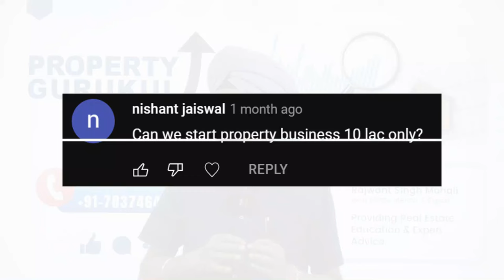Property Business in 10 Lakh Rupees? | Q&A Series | Property Gurukul #1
Can We Start Property Business in 10 Lakh Rupees? A Question and Answer Series By Rajwant Singh Mohali, Founder of Property Gurukul.

In this video, we cover a question regarding the real estate business, real estate investments with no money or less, and also provide tips to real estate agents.

इस वीडियो में, हम रियल एस्टेट व्यवसाय, बिना पैसे या कम के रियल एस्टेट निवेश के बारे में एक प्रश्न को कवर करते हैं, और रियल एस्टेट एजेंटों को टिप्स भी प्रदान करते हैं।

ਇਸ ਵੀਡੀਓ ਵਿੱਚ, ਅਸੀਂ ਰੀਅਲ ਅਸਟੇਟ ਕਾਰੋਬਾਰ, ਬਿਨਾਂ ਪੈਸੇ ਜਾਂ ਘੱਟ ਦੇ ਰੀਅਲ ਅਸਟੇਟ ਨਿਵੇਸ਼, ਅਤੇ ਰੀਅਲ ਅਸਟੇਟ ਏਜੰਟਾਂ ਨੂੰ ਸੁਝਾਅ ਵੀ ਪ੍ਰਦਾਨ ਕਰਦੇ ਹਾਂ।